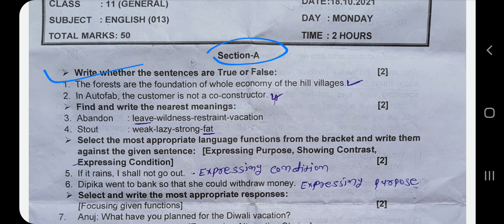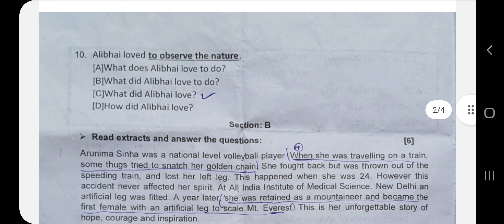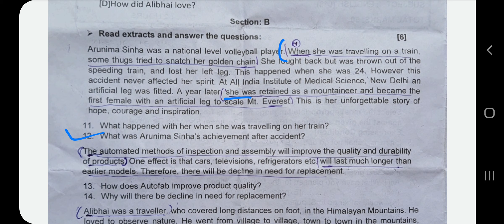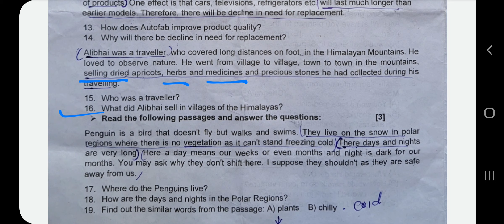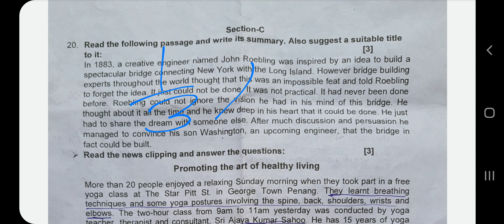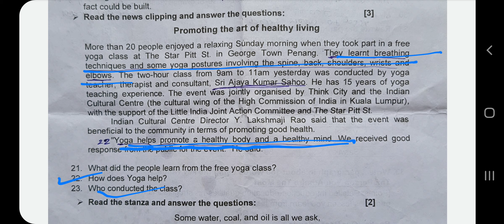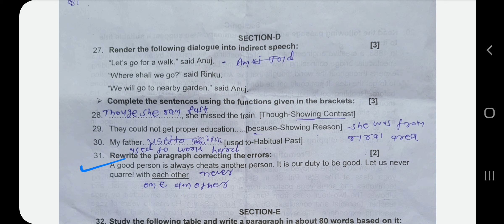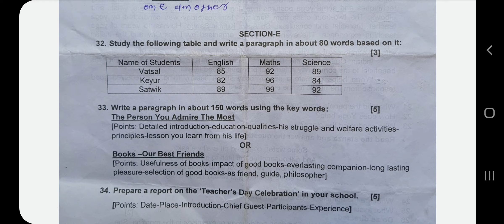Std 11 English first exam paper solution October 2021 || English first exam board paper solution